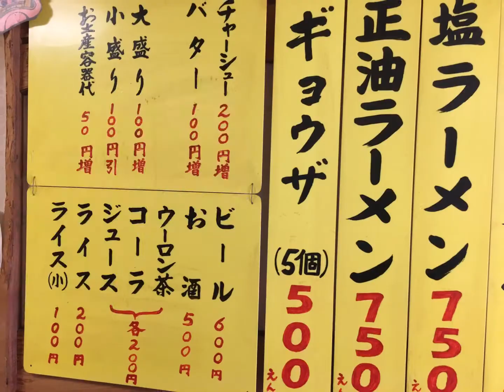地獄谷にある地獄ラーメン？食べたの？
青年会議所OB会で北海道サミット！道央の登別にある地獄ラーメンを求めて行きました。地元の人がオススメはカレーラーメンというのでみんなカレーラーメンを食べました。なんのこっちゃ？ メイケンチャンネルは鹿児島のスーパーオヤジバンド「メイケンバンド」と

（株）SKY
892−0847　鹿児島市西千石町７−20−301
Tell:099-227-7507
ホームページ：office-sky.net